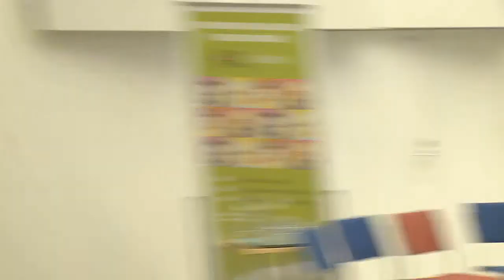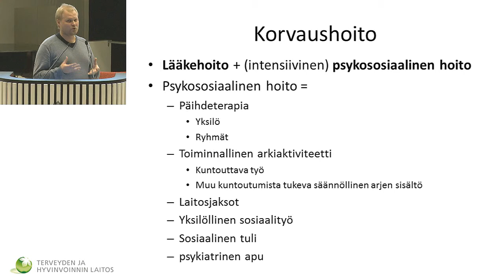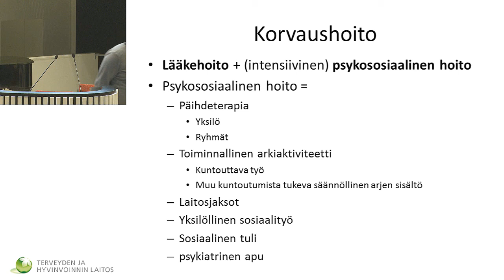Kommenttipuheenvuoro. Apulaisylilääkäri Merja Syrjämäki, Tays päihdepsykiatria